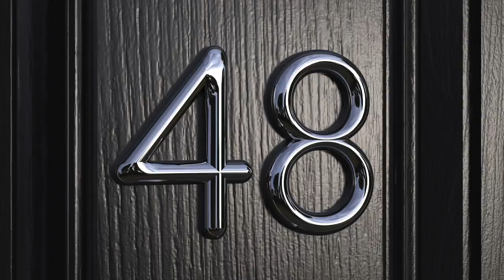Sweet Door Furniture